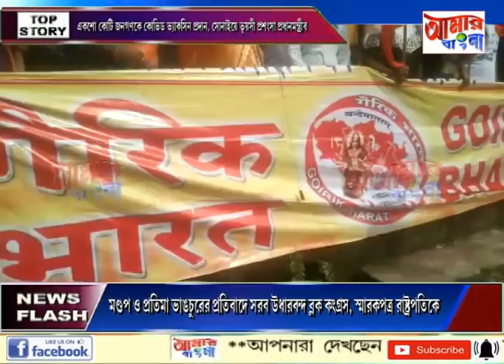AAMAR BANGLA # NEWS # 21-10-2021_